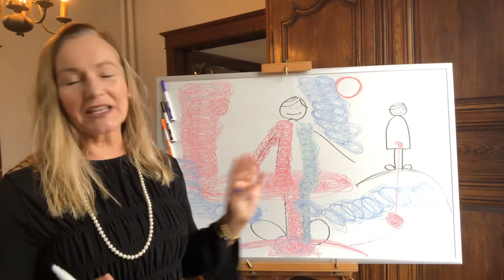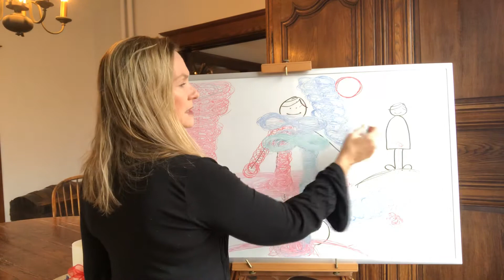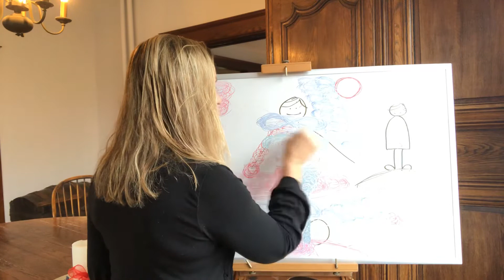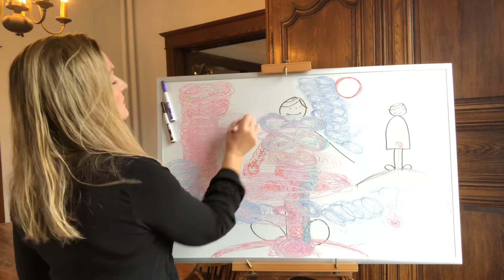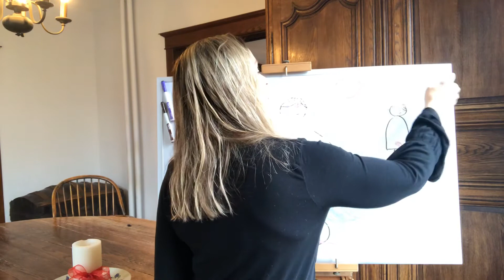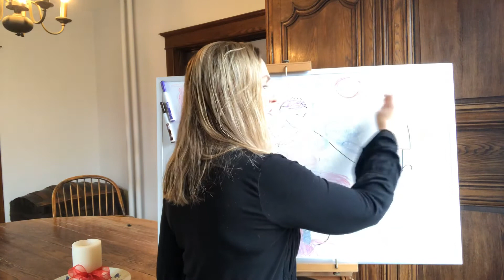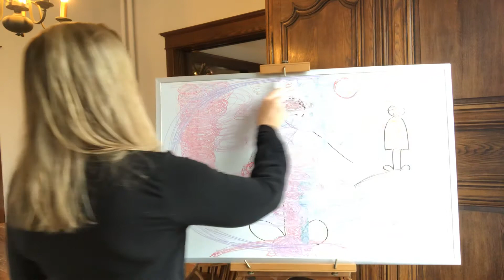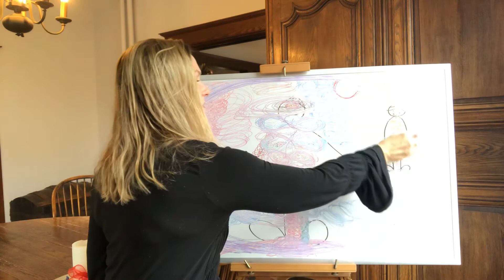Energy Clearing Part 3 December 12, 2019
Balancing masculine and feminine energy Part 3